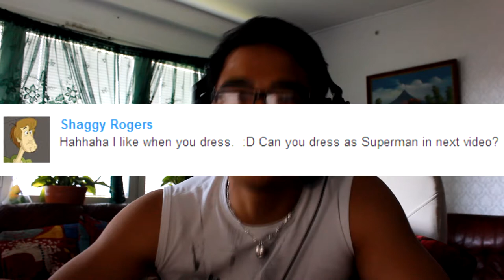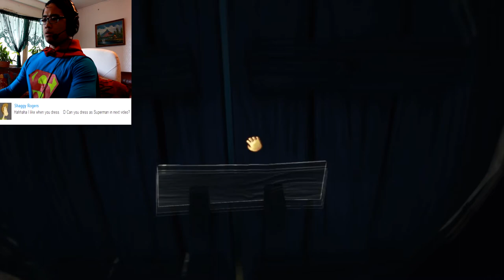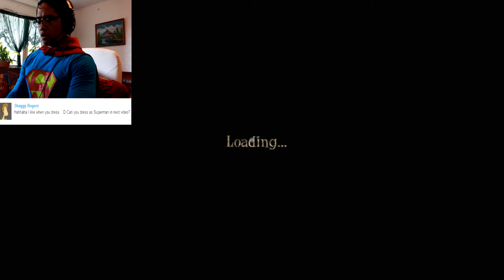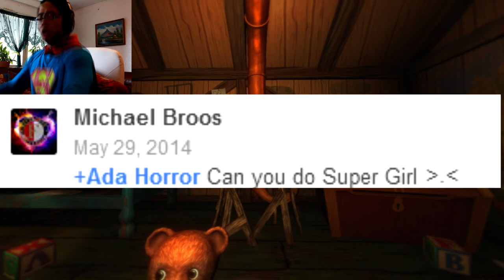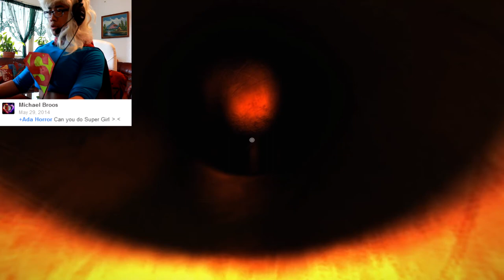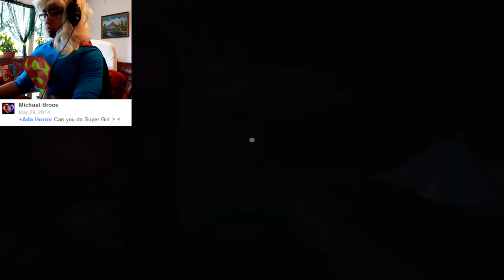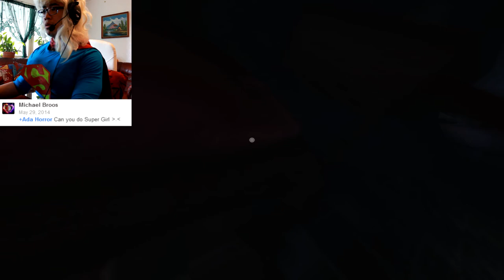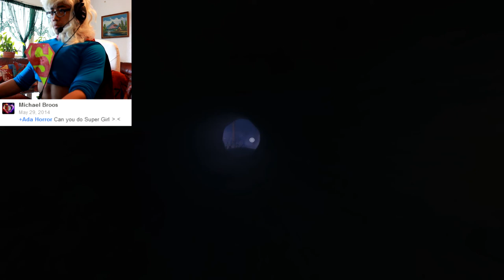Among The Sleep - ADA - Part 4 - 2 SUPER IN 1 [Walkthrough Playthrough]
READ PLEASE

SUPER MANGIRL! that combo!

I started youtubing 2 month ago(3 april) i got 2700+ views 125+ subscribers and 20+ people decided my outfitin so far"i do that bcus i want my channel to be something new/unique/orginal then only playing the game":) had really fun so far and i hope you guys has it too:)

This is Walkthrough on my 3nd game "Among The Sleep"